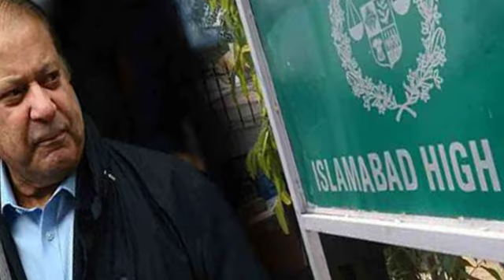Kia Nawaz Shareef Giraftar Hongaye Ya?? | Special TV | News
The Islamabad High Court ordered not to arrest former Prime Minister Nawaz Sharif in the Al-Azizia and Avenfield references, while the Accountability Court also suspended the arrest warrant of the former Prime Minister in the Tosha Khana case.